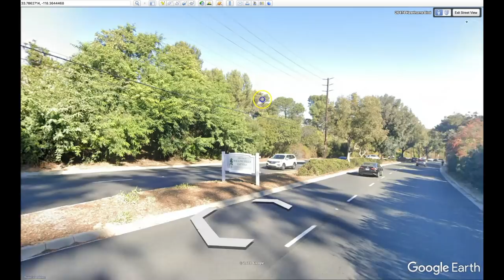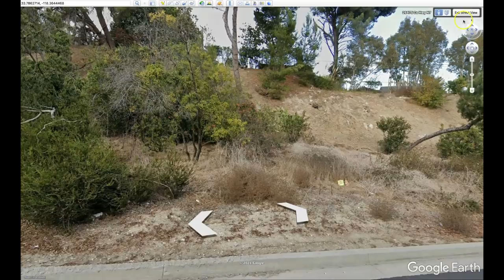Tiger Woods Crash Location and Route.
This video gives a brief description of the route and crash location of Tiger Woods' February 23, 2021 accident.

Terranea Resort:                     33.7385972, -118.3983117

Rolling Hills Country Club:    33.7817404, -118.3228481

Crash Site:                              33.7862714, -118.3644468